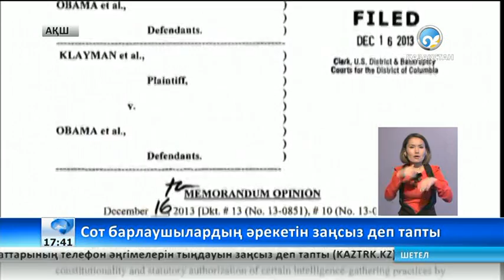Сот барлаушылардың әрекетін заңсыз деп тапты